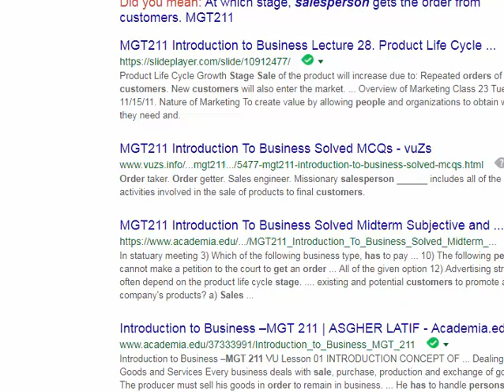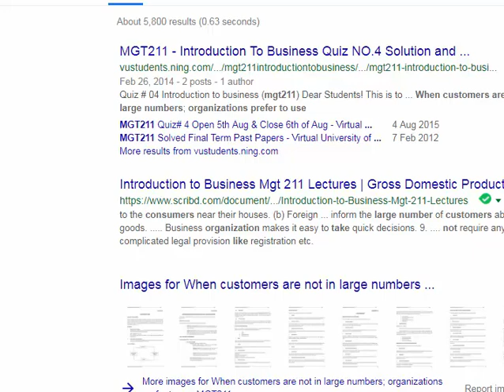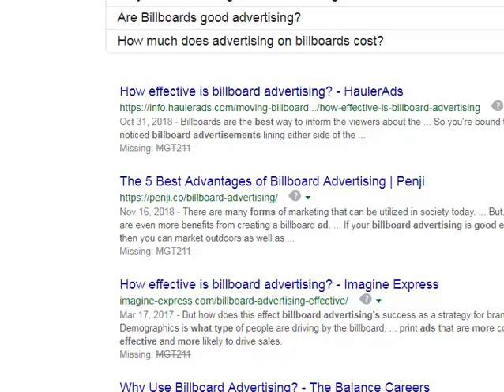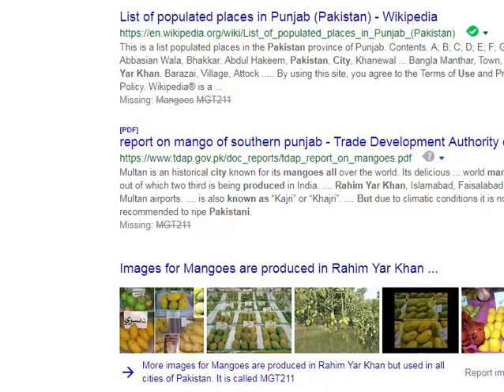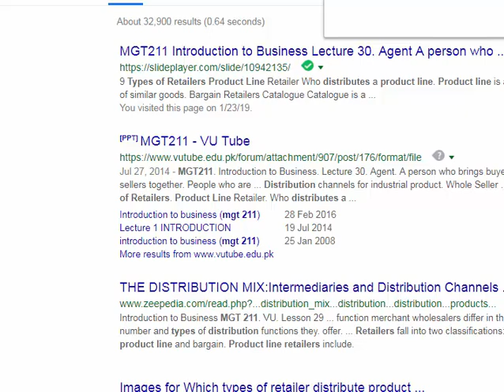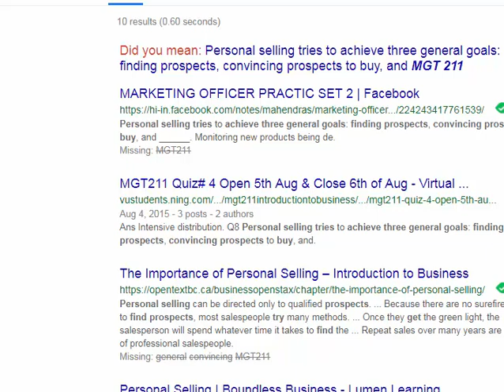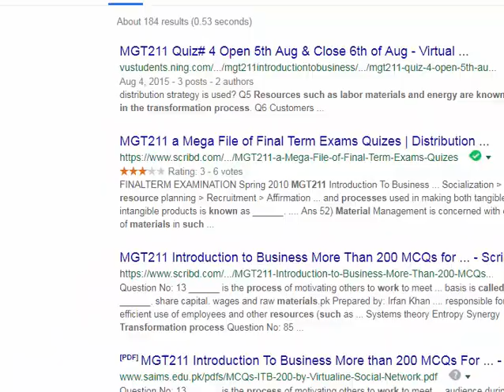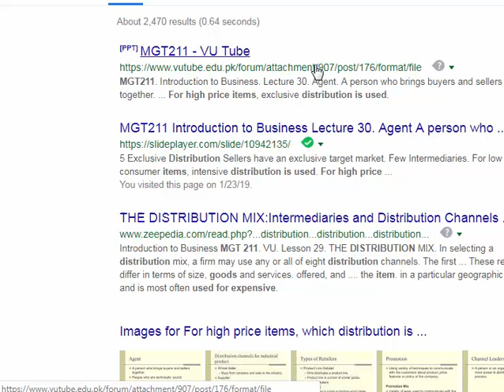MGT211-Introduction To Business QuizzNo 4 Solution Winter Fall 2019